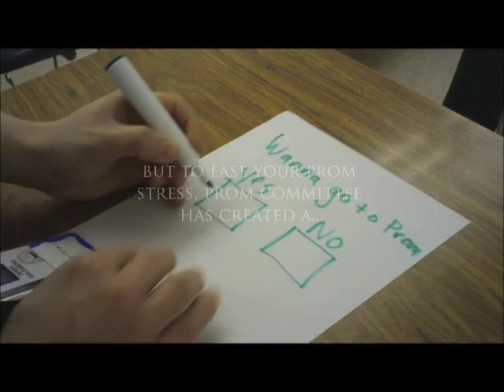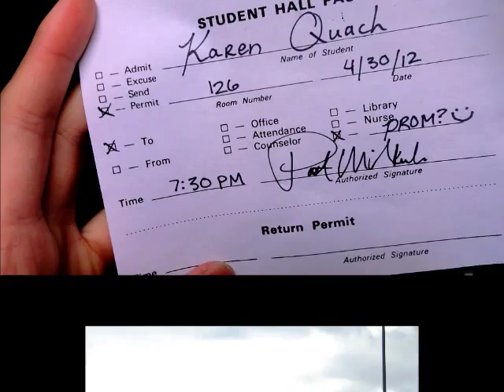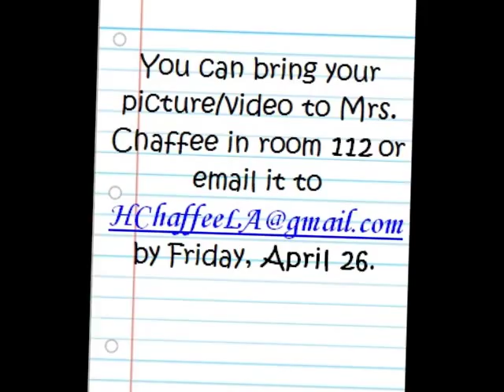Prom Survival Guide PSA